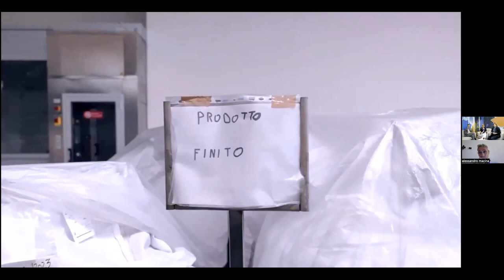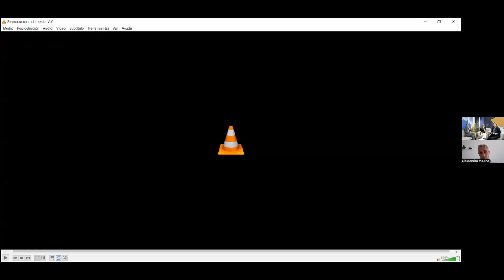COP28 - RAI -UfM: The climate crisis between science, information and politics - 8 Dec 2023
Union for the Mediterranean and RAI the Italian public broadcasting service Panel discussion “Climate crisis. Science, information, and politics”

Friday 8th December 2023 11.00 am – 12 am
DUBAI COP28